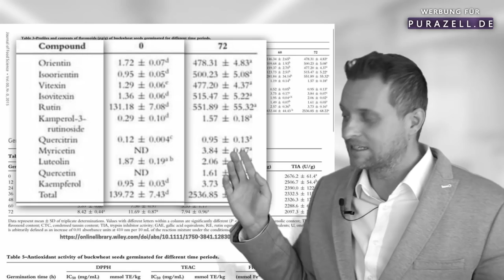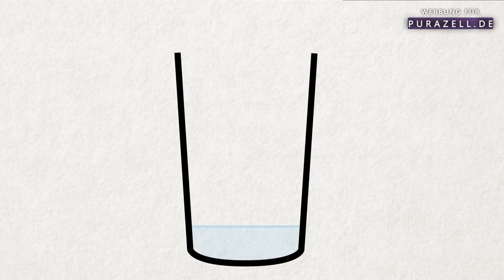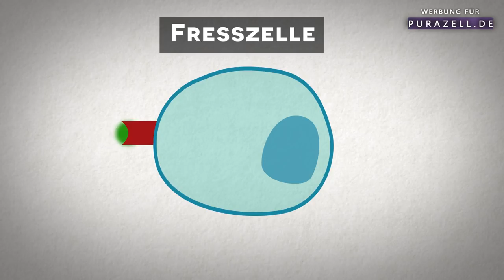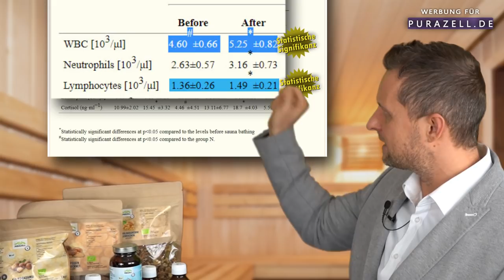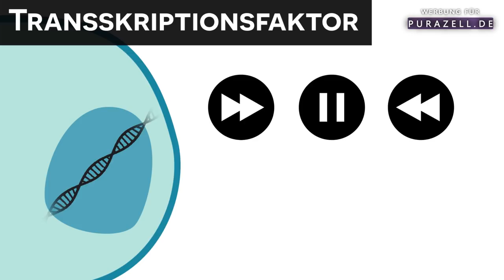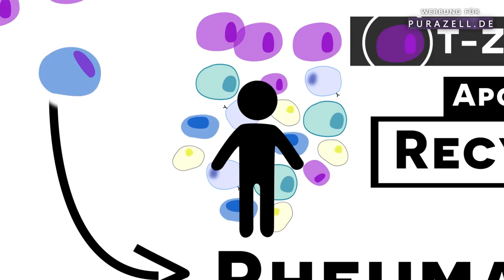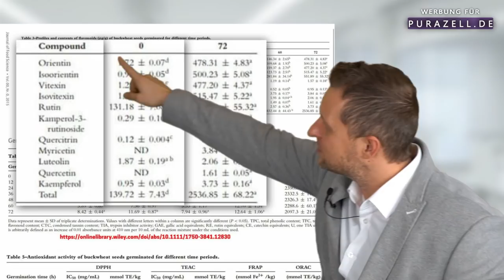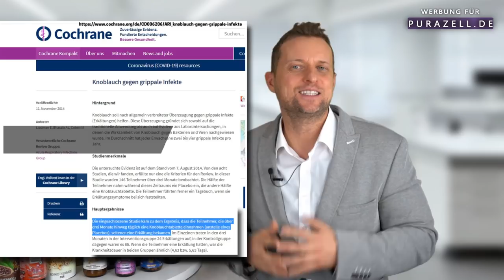Wie du unter 5 € pro Monat deine Gesundheit optimierst - Top 5